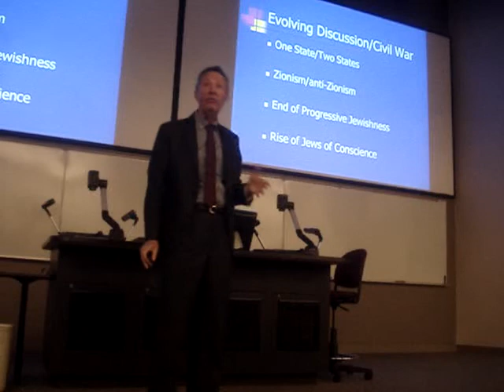Marc Ellis - Part 2 - Palestine Week at FSU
Marc Ellis at FSU's Students for Justice in Palestine (SJP) Palestine Week - Part 2